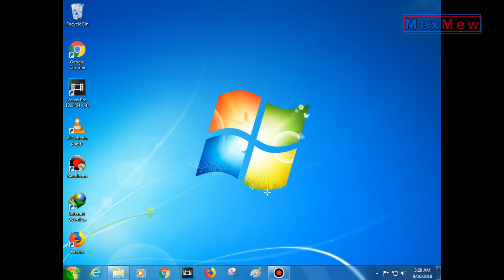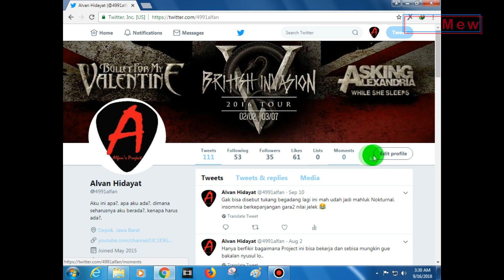Cara Merubah Warna Tema (theme color) Twitter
The Color di Twitter merupakan fitur di Twitter yang memungkinkan kita untuk merubah warna tampilan di Akun Twitter kita, warna-warna yang berubah jika diatur diantaranya seperti background, tombol-tombol, link dan lain-lain yang bisa kita pilih warnanya seusi keinginan kita.

Ingin tahu cara merubah Theme Color di Twitter? simak baik-baik video berikut ini.